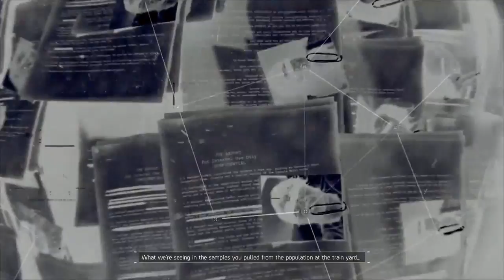Tom Clancy's The Division Co-op Playthrough part 11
Welcome to my playthrough of Tom Clancy's The Division Co-op Playthrough. This is part 11.